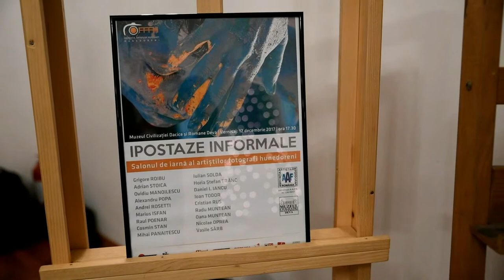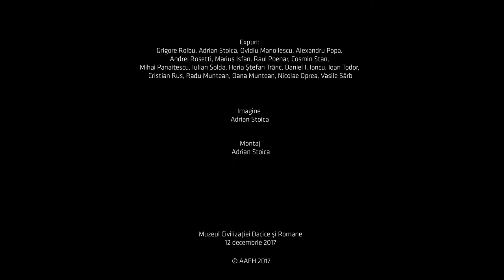Ipostaze informale – salonul de iarnă al AAFH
Vernisajul primului salon de iarnă al artiștilor fotografi hunedoreni -  IPOSTAZE INFORMALE @Muzeul Civilizației Dacice și Romane Deva / 12 decembrie 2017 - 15 ianuarie 2018.
Expun: Grigore Roibu, Adrian Stoica, Ovidiu Manoilescu, Alexandru Popa, Andrei Rosetti, Marius Isfan, Raul Poenar, Cosmin Stan, Mihai Panaitescu, Iulian Solda, Horia Ştefan Trânc, Daniel I. Iancu, Ioan Todor, Cristian Rus, Radu Muntean, Oana Muntean, Nicolae Oprea, Vasile Sârb.